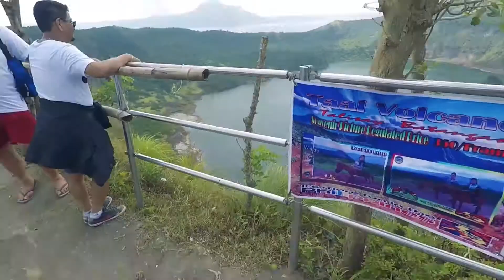HIKING UP AN ACTIVE VOLCANO - Tagaytay, Taal Island Philippines | travelvlog#2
vlog#002
Exploring Taal Volcano Island within and island, Tagaytay, Batangas, Philippines
► Gear used in this video:
MAIN CAMERA - Canon 80D | EF-S 17-55mm f/2.8
MICROPHONE - Rode VideoMic Pro
FLEXIBLE TRIPOD - Joby Gorillapod
SPORT CAMERA - GoPro HERO5 Black
GIMBAL - DJI Osmo Mobile
PHONE - Samsung Galaxy S7 Edge

► 00:32 Great Days
► 04:01 Luvly
► 06:54 Yukowla